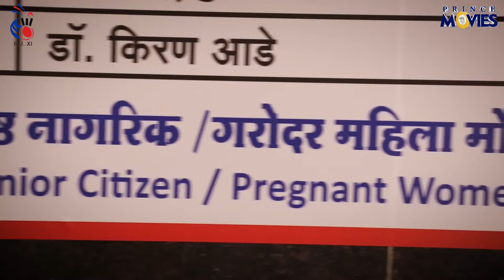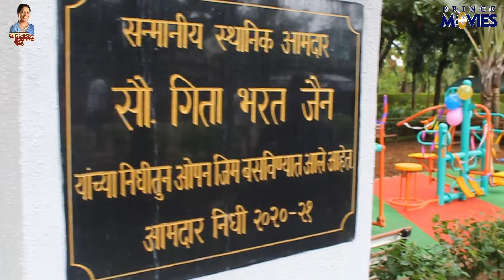YCB CHOWK V/S OM SAI UTTAN l AAMDAR CHASHAK 2024